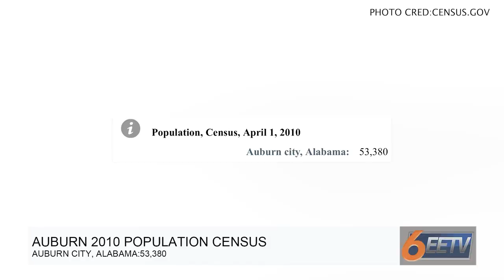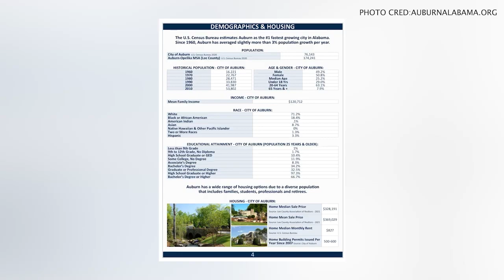The City Of Auburn, AL Director of Public Affairs David Dorton discusses the city's Rapid Growth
Reporter: Jakai Spikes